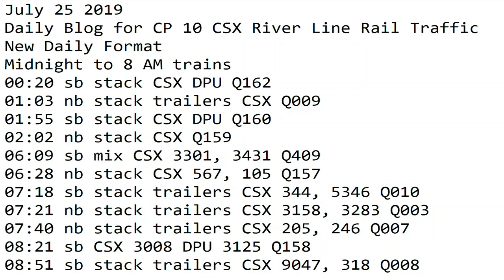7- 25-2019 Trains Midnight to 8 am New Format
00:20 sb stack CSX DPU Q162
01:03 nb stack trailers CSX Q009
01:55 sb stack CSX DPU Q160
02:02 nb stack CSX Q159
06:09 sb mix CSX 3301, 3431 Q409
06:28 nb stack CSX 567, 105 Q157
07:18 sb stack trailers CSX 344, 5346 Q010
07:21 nb stack trailers CSX 3158, 3283 Q003
07:40 nb stack trailers CSX 205, 246 Q007
08:21 sb CSX 3008 DPU 3125 Q158
08:51 sb stack trailers CSX 9047, 318 Q008